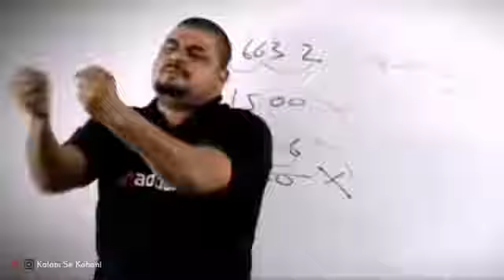एनटीपीसी पर धांसू सर का जवाब dhansusir motivation video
dhansu sir,⭐⭐⭐🔥🔥
motivation 🤗😺🤗😺🤗🤗